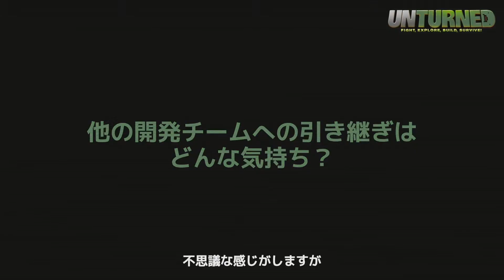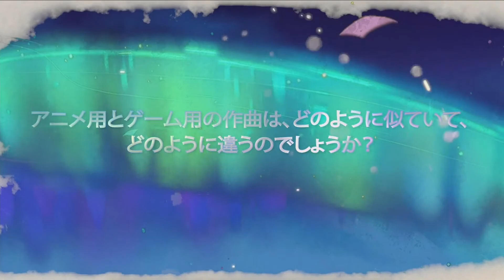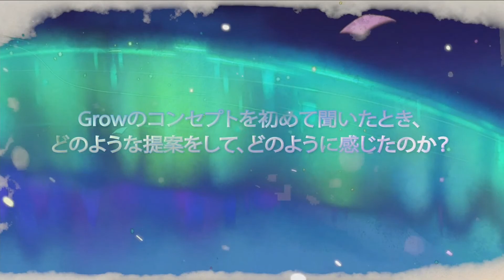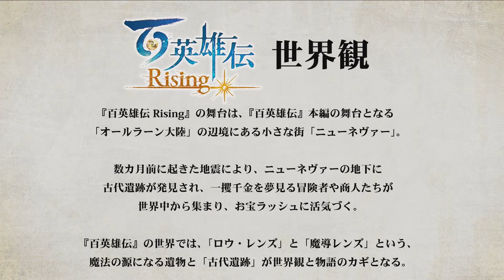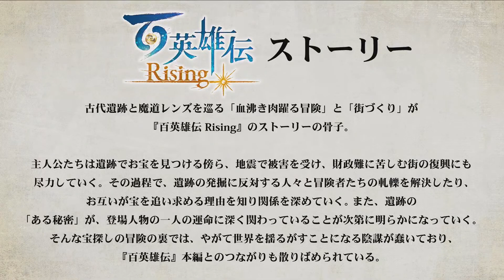505 Games TGS 2021 Livestream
Watch the 505 Games Upcoming New Titles Tokyo Game Show 2021 live stream here! Get ready for the latest information on 505 Games' new titles, such as world-crafting sandbox "Grow: Song of the Evertree" and Co-op Monster-Raising RPG "Re:Legend" and more! We invite you this special show with dev team’s story about the "Eiyuden Chronicle" and "Eiyuden Chronicle: Rising" with Yoshitaka Murayama, leading game design and scenario of the JRPG project, and Junko Kawano, leading character design. Eiyuden Chronicle receives massive support from the community in the Kickstarter. Don't miss the secret guest with the passion for the video game!

Event begins at 2am PST // 7pm AEST // 10am BST